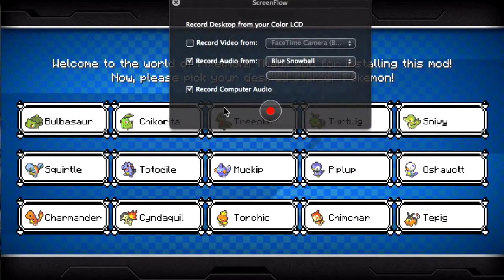Minecraft Pixelmon - Episode 1 - The Journey Begins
Join Plasmadart, Ashclown, and Squeaks as they go through the pokemon journey to be the very best.